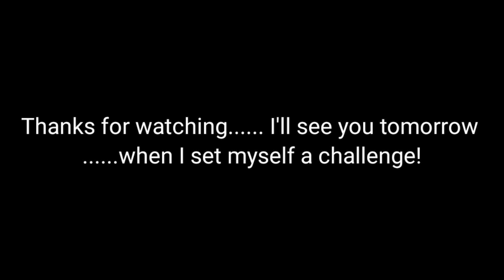Messy Glitter Fun: Life-Sized Portraits! Working and enjoying the weekend!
In this video, get ready to unleash your child's creativity with a super fun and oh-so-messy glitter art activity: creating life-sized portraits of themselves!

Join us as we guide you through the step-by-step process of engaging children in a glitter-filled adventure that's sure to bring out their inner artist. From outlining their life-sized silhouette to filling it in with colorful glitter, this activity is bound to spark endless joy and laughter.

Not only will your little ones have an absolute blast, but they'll also develop important fine motor skills and unleash their imagination as they design and decorate their unique glittery masterpieces.

So, grab your supplies, clear some space, and get ready to dive into a world of glittery, messy fun with your kids!